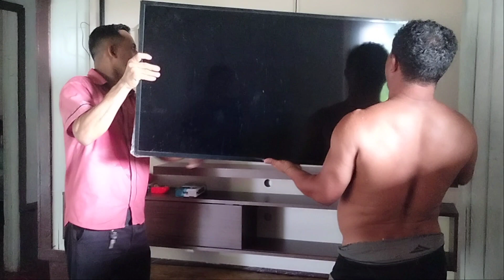FAXINA PESADA NA CASA DE MADEIRA🪣🧼🏠||PAINEL CHEGOU🙏//PREPAREI FRANGO NO FOGÃO A LENHA🔥💛🌄